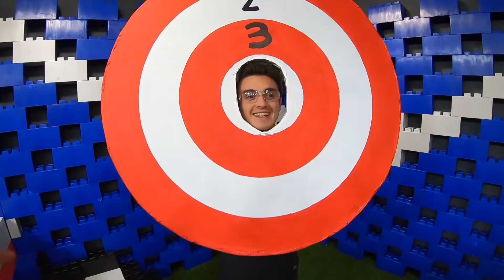NERF Human Target Challenge!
Today, we made a giant dart board target game with ONE catch... OUR FACES ARE THE BULLSEYE!!!

Upload Schedule: Mon/Wed/Fri at 11:50am PST!